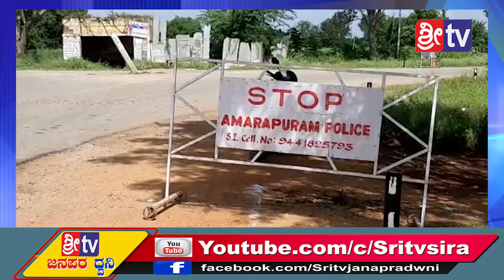Sri tv News 16-11-2019